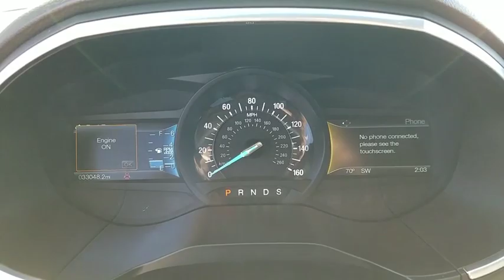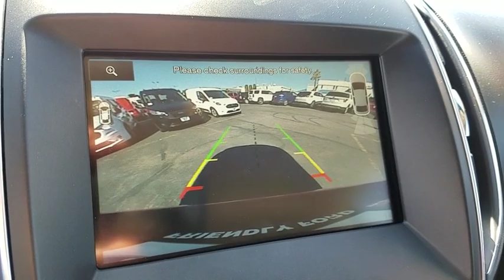2015 Ford Edge Las Vegas, Bullhead City, St. George, Havasu, Pahrump, NV P12020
Ruby Red Metallic Tinted Clearcoat U 2015 Ford Edge available in Las Vegas, Nevada at Friendly Ford. Servicing the Bullhead City, St. George, Havasu, Pahrump, NV area.

Friendly Ford
660 N Decatur Blvd

AWD, LEATHER, NAVIGATION, BLIS, REMOTE START, HEATED/ COOLED SEATS, ENHANCED PARK ASSIST, HID HEADLAMPS, HANDS FREE LIFTGATE, INTELLIGENT ACCESS W/ PUSH BUTTON START.